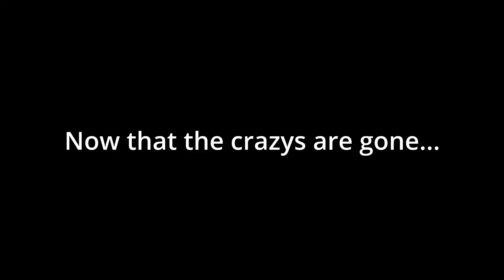SRE Season 5 Pre season Race - Texas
Sim Racers Edge heads to Texas for another pre-season recruitment race!